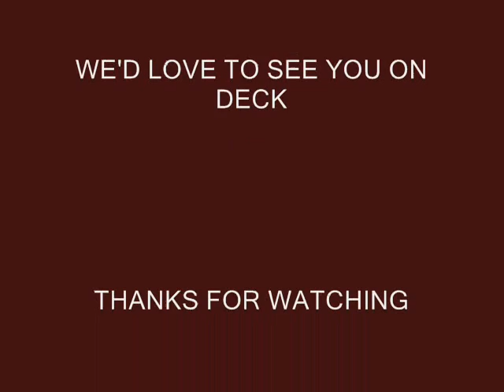Johnny Mitchell's New Charter Vessel and Fishing Pics- October 2012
A 5 minute slideshow of our new 6.6m charter vessel available for fishing charters out of Gladstone in Central Queensland,,,,,,,,,,,,,,,,,,,,,,,,,,,,oh yea, the new vessel is aptly named 'QUEENSLANDER' and sits along side our original barra punt 'STILL CRUISIN'. Check out some of the catches that occured in the 1st month of it hitting the water! Look up for more information.